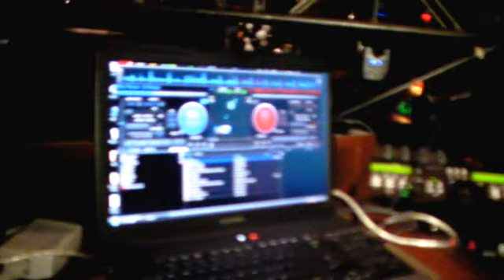VANESSA NICOLE VALDEZ QUINCE @ IRVING TX. CONFERENCE CENTER